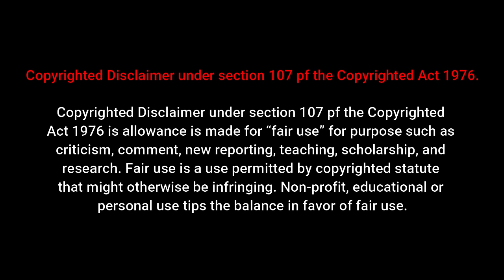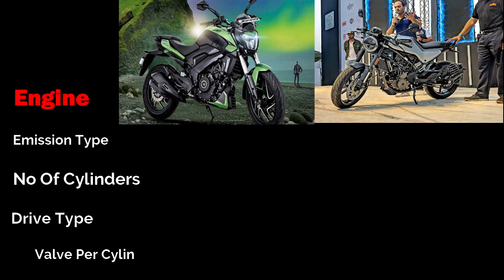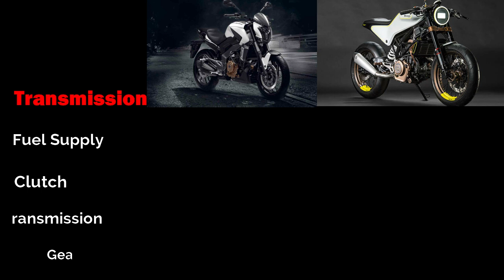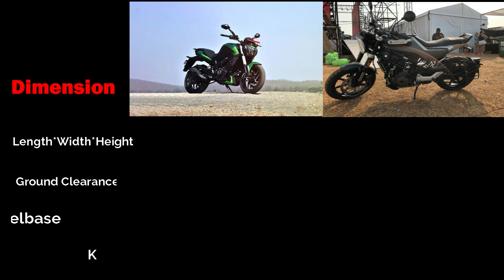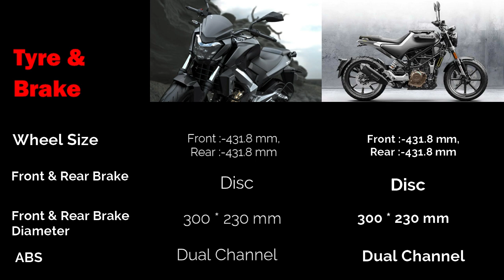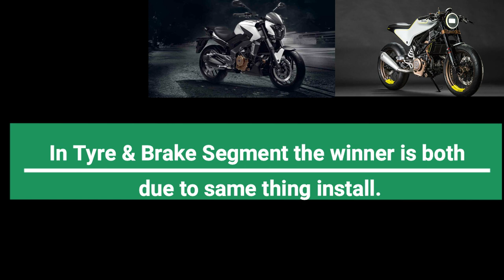Domimar 250 vs Husqvarna Vitpilen 250 | Detail Comparison | Top Speed & Mileage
Comparison,
Husqvarna Vitpilen 250 vs Dominar 250,
Husqvarna Vitpilen 250,
Husqvarna Vitpilen 250 top speed,
Husqvarna Vitpilen 250 bike,
Dominar 250 ,
Dominar 250 top speed,
Dominar 250 Mileage,
Dominar 250 specification,
Husqvarna 250 mileage,
Top Speed of Husqvarna Vitpilen 250,

We are back again to demolished all criticism and negative comments which were received from the earliest- videos.